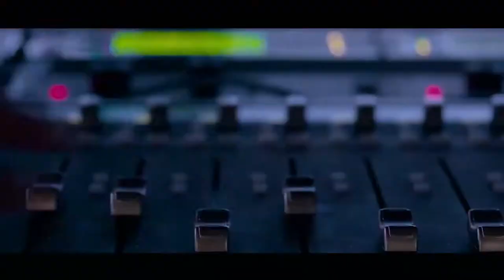Dear Ceaser, A letter to Gnl Zamba Documentary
Zivo Data Kadugala is a young Rapper from the slums of Kamwokya who loves Hip Hop and loves to Rap, he says he was inspired by GNL ZAMBA, one of the greatest Rappers Uganda has ever had.
This is a documentary dedicated to him and appreciating what he did for UG HIP HOP and the inspiration he brings to all young rappers in the country
A STILL BREEZY PRODUCTION